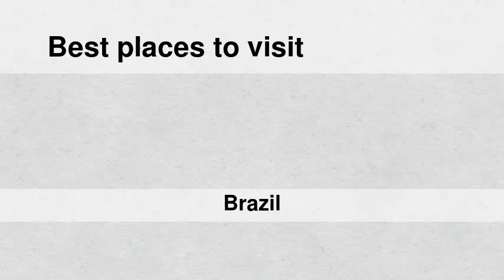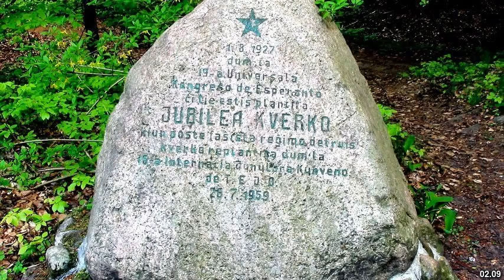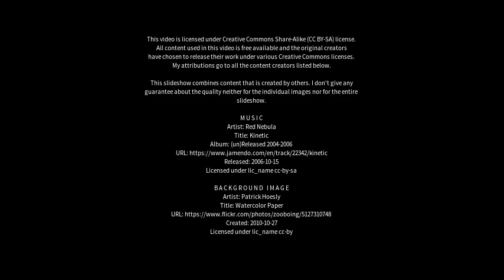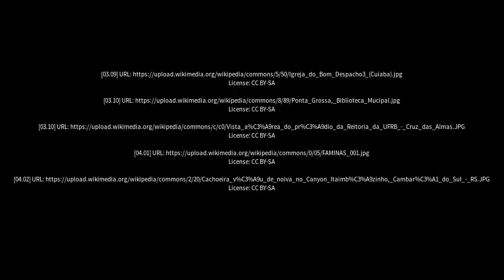Best places to visit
Best places to visit - São Sebastião do Caí (Brazil) Best places to visit - Slideshows from all over the world - City trips, nature pictures, etc.